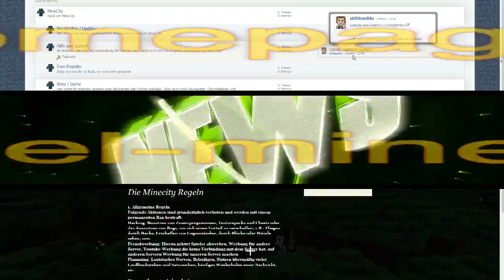LetsPlay auf Minecity #001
Hier ist mein erstes LetsPlay, in mehreren Folgen werde ich euch das Leben des Hausmeisters näher bringen. Geht nicht ganz so derbe mit mir um, ich übe noch :-)